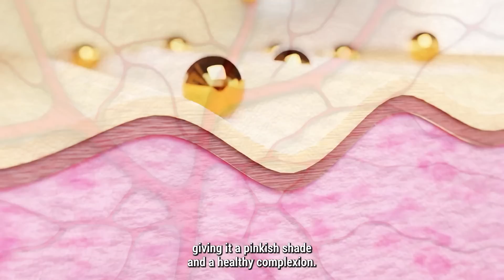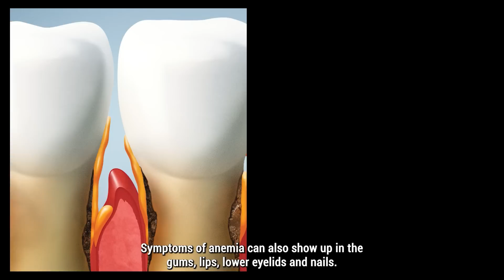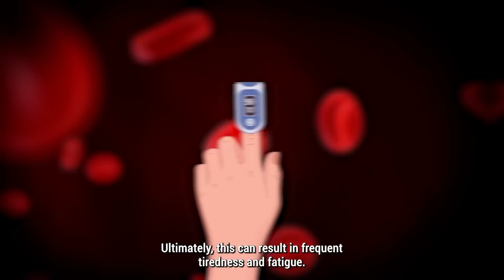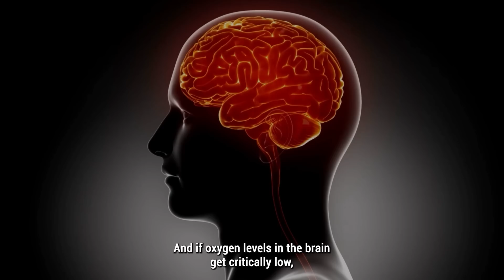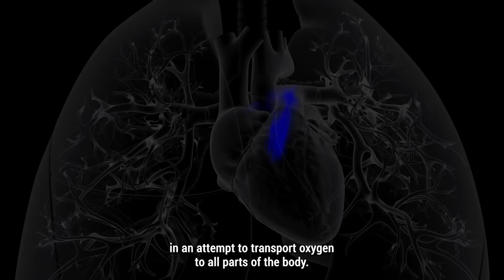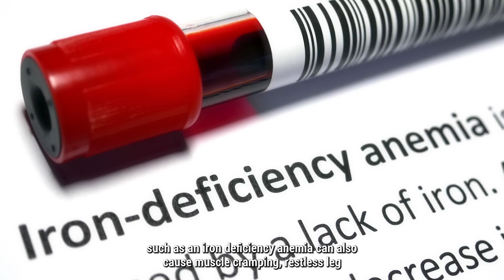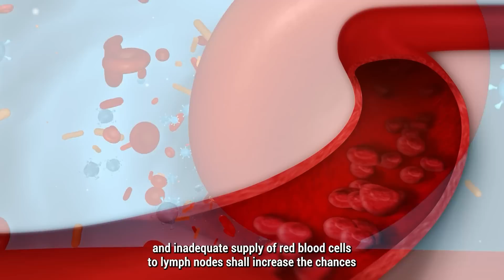8 Silent Symptoms of Anemia You Shouldn’t Ignore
8 Silent Symptoms of Anemia You Shouldn’t Ignore

Anemia can be difficult to diagnose and may go unnoticed for long periods of time. Learn about the 8 silent symptoms of anemia that you shouldn't ignore, and how to detect it early. Discover how a simple blood test can help diagnose anemia, and how you can prevent further complications by recognizing the signs. With this video, you'll be able to recognize the symptoms of anemia and get the treatment you need in time!

10 Best Foods for People with Iron Deficiency Anemia